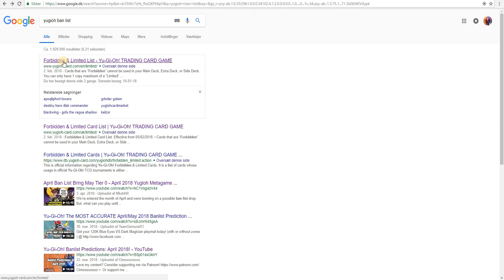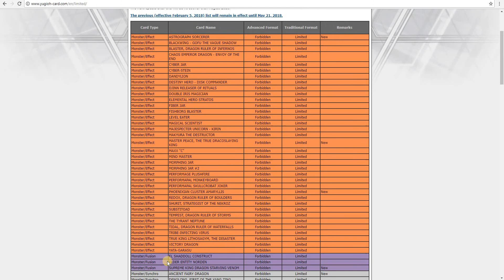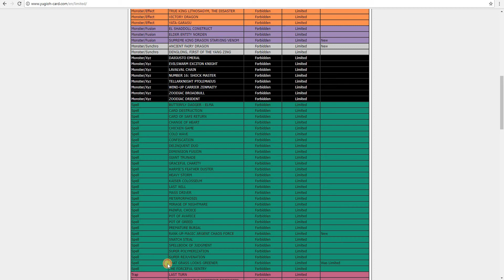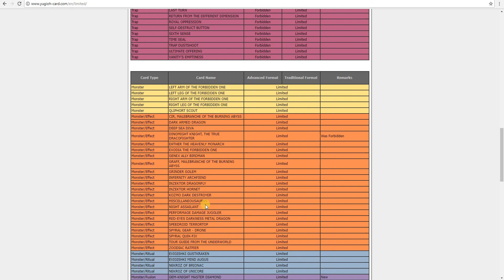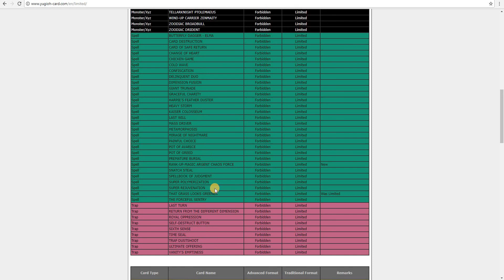YU-GI-OH! OFFICIAL MAY 2018 TCG BANLIST! REACTION!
Hey guys, the banlist is finally out and is a duzzy i've must say that, but it's my first time doing it so hopefully you guys enjoy because that is what i want you to do :)